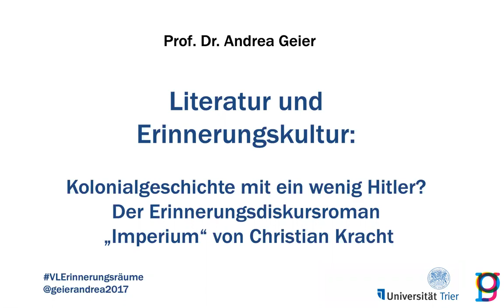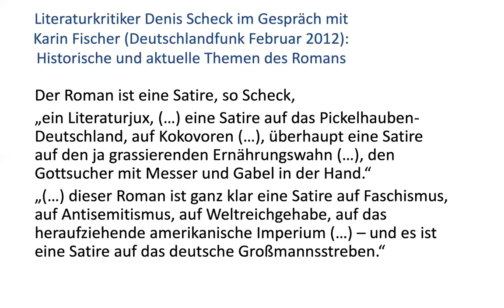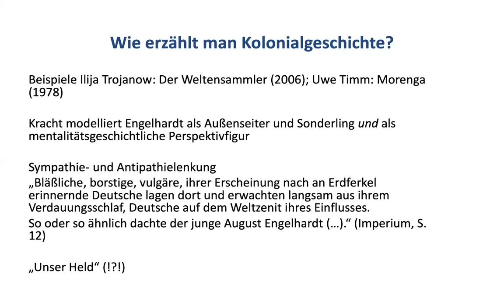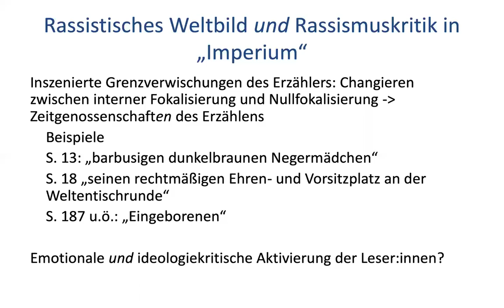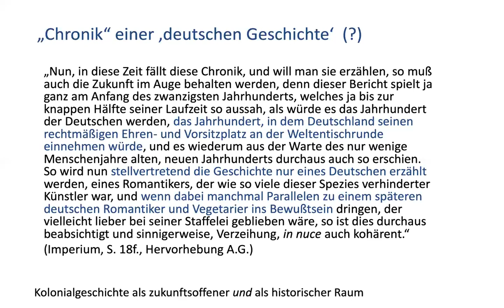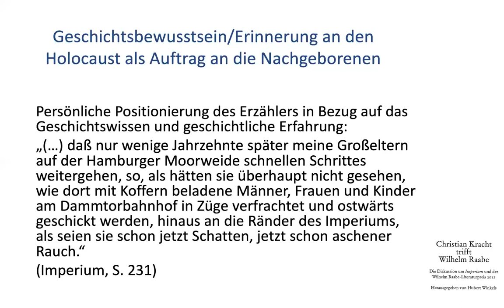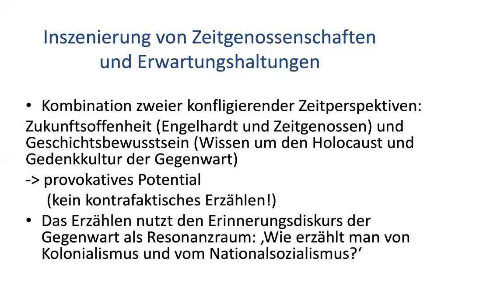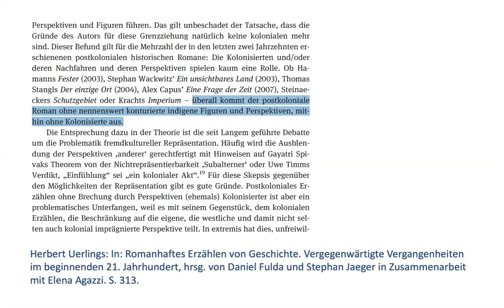VL Literatur und Erinnerungskultur: Christian Kracht "Imperium"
Christian Krachts Roman "Imperium" erzählt von einem 'Aussteiger' aus dem Deutschen Reich: August Engelhardt träumt vom Weltreich des Kokovorismus. Kracht spielt mit der Exzentrik der historischen Person im Setting der Kolonialgeschichte und entwickelt sie gleichzeitig als Perspektivfigur für zeithistorische Mentalitäten und als Außenseiter. In der Vorlesung erkläre ich, wie das funktioniert, mit welchen Authentizitätseffekten  Kracht spielt - und welche er wiederum irritiert, und was es mit den vielen 'Imperien' auf sich hat, die im Roman auftauchen. Ich problematisiere, wie Hitler und die Shoah im Roman genutzt werden, um das Bild des Kolonialismus mit einer anderen Geschichte 'anzureichern'. und erkläre, welche Folgen das für unserem Blick auf die Kolonialgeschichte im Roman hat. Meine zentrale These ist, dass Krachts "Imperium" sich eigentlich nicht für die Kolonialgeschichte interessiert, sondern für das Spiel mit Bruchstücken aus dem Erinnerungsdiskurs: Wie kann man von Kolonialgeschichte und Nationalsozialismus erzählen?